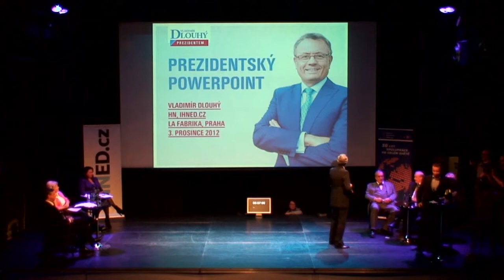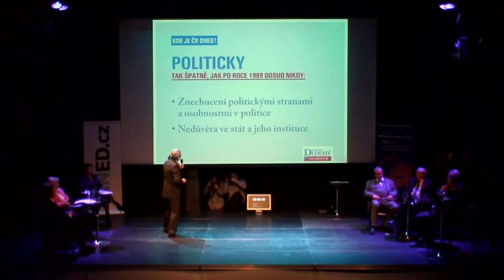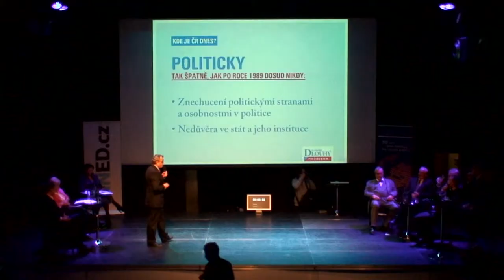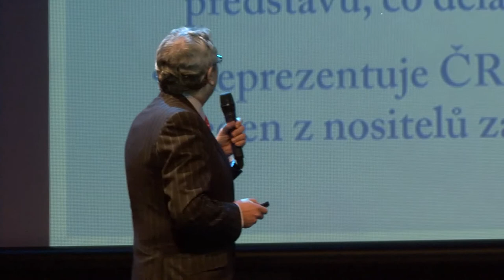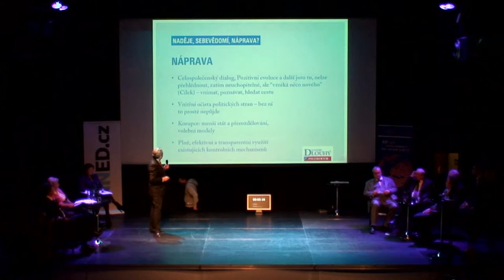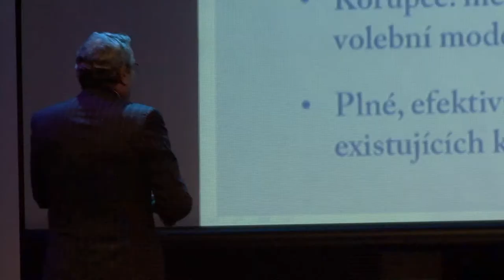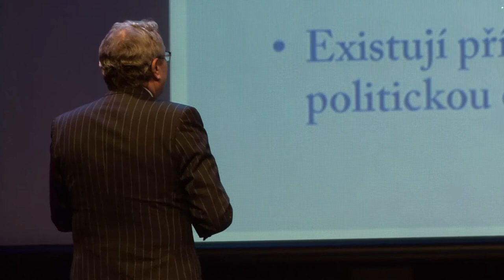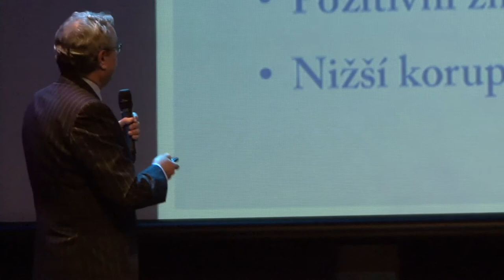Presidential candidates' Powerpoint - Vladimir Dlouhy, December 3, 2012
Nine czech presidential candidates at IHNED.cz discussion at Prague La Fabrice. Directed by: Jindřich Šídlo a Petr Honzejk.